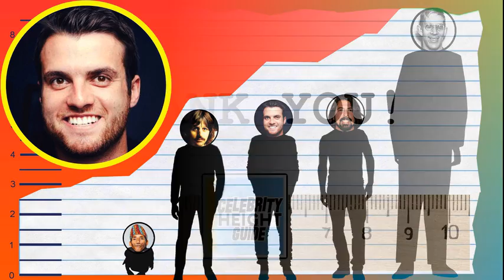How Tall Is Rian Dawson of All Time Low? - Height Comparison!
Find out how tall Rian Dawson from All Time Low is! To help visualize his height, we've included a side by side comparison with other drummers, short and tall!